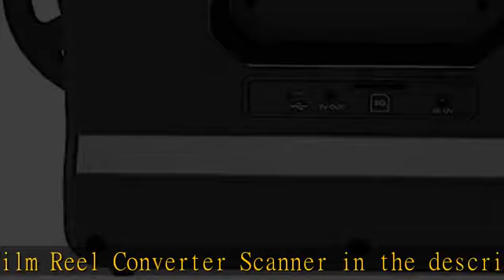Eyesen 8mm and Super 8 Film Reel Converter Scanner,Convert Film to Digital Video,Comes with 2.4" LC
Eyesen 8mm and Super 8 Film Reel Converter Scanner,Convert Film to Digital Video,Comes with 2.4" LCD,Grey(Convert 3 inch and 5 inch Film reels into Digital) with 32 GB SD Card